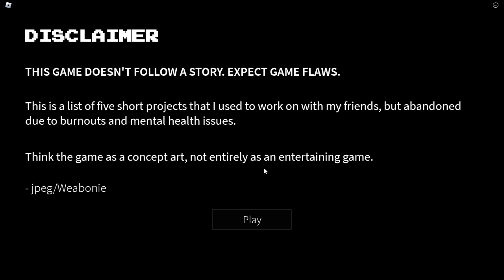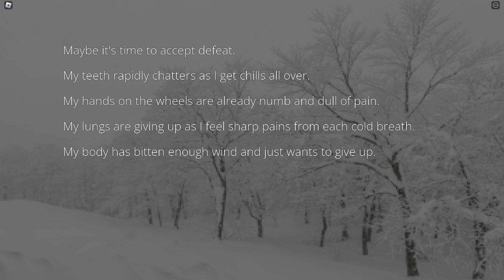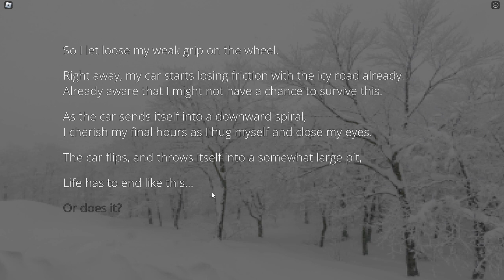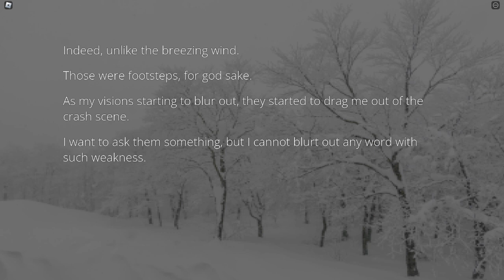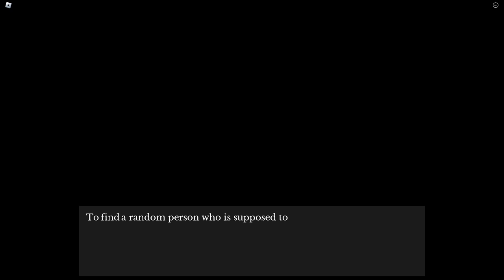ALL OVER ME